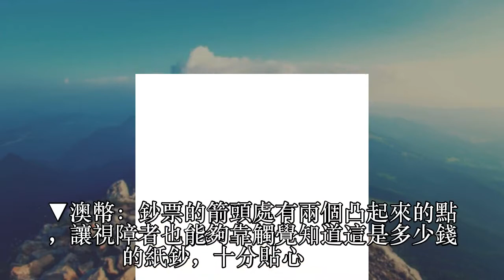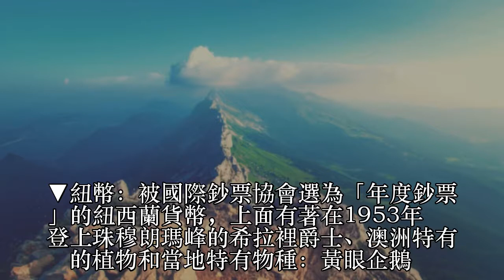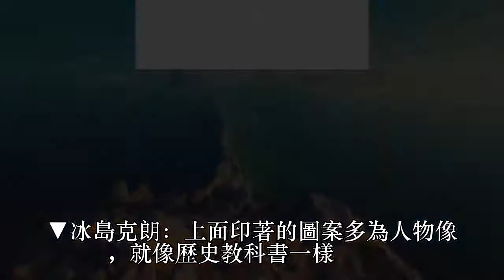美到想特別買來收藏的「各國紙鈔」 最多人讚賞澳幣上的「凸點」功用